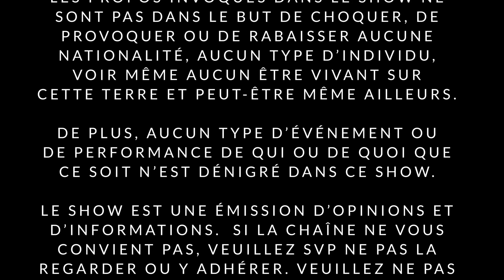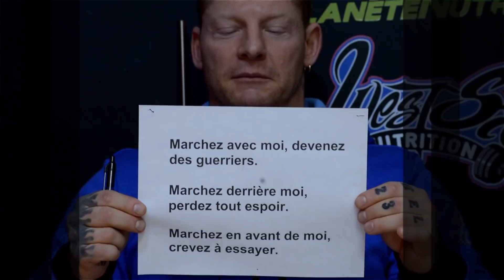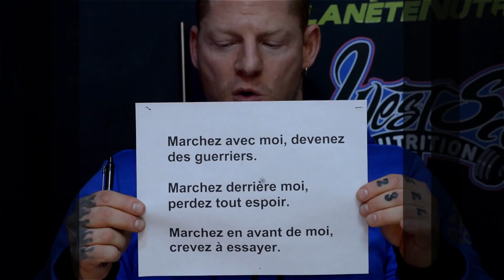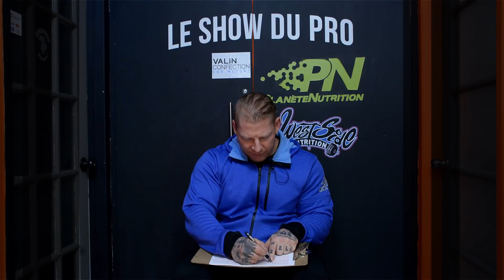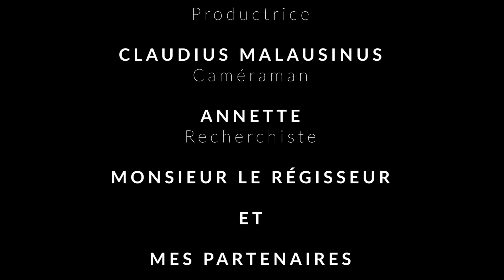On se motive pour la nouvelle année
Aidez-nous à grandir et partagez mes vidéos. Si chacun et chacune de vous partage une fois, nous atteindrons le double d'abonnés(es). Un objectif pour 2019 mes amis(es) !!!

Le Show du Pro-On se motive pour la nouvelle année

GYM OLYMPE, NOTRE GYM SEMI-PRIVÉ
3055, boulevard Wilfrid-Hamel, local 114